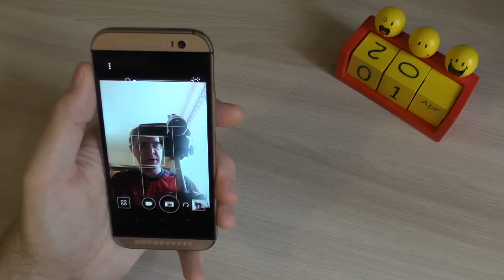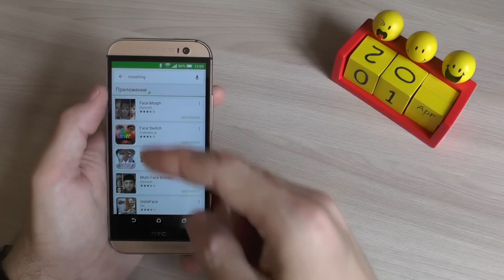Селфи с руководством HTC :)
Сегодня, 1 Апреля, я поделюсь с вами секретом, как сделать селфи с руководством вашей любимой компании!
На фото Я :) с основателями компании HTC Шер Вонг и Питером Чоу!